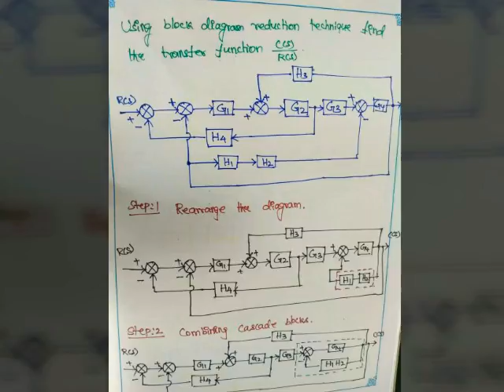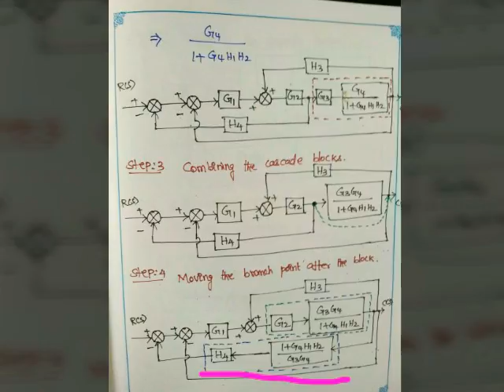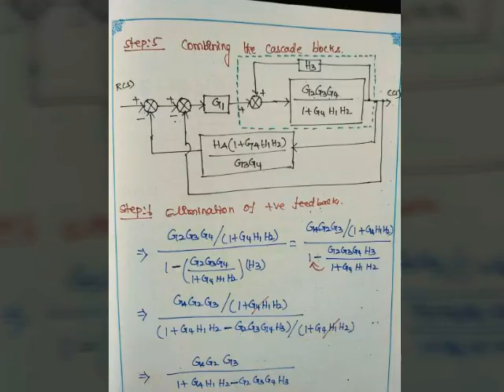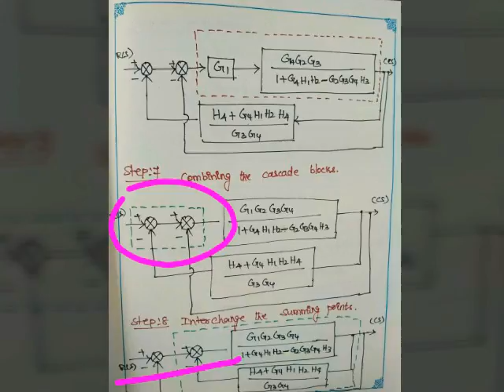Block diagram reduction tech prob asked in Anna university exam April / May 2018